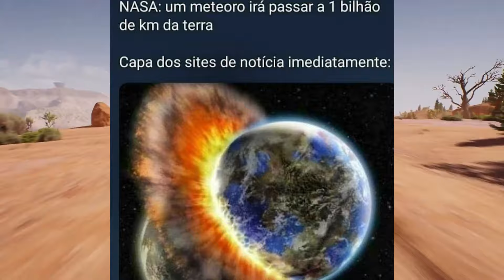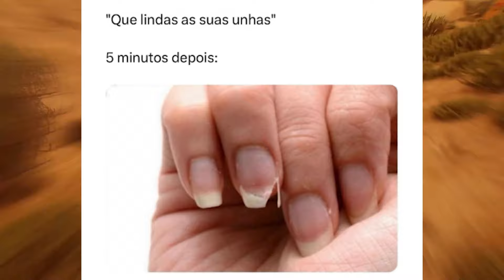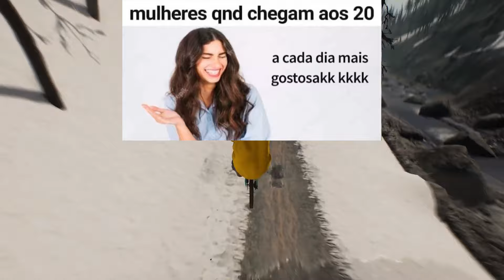MEMES EM IMAGENS - Na primeira pergunta da prova e ja to assim 😂